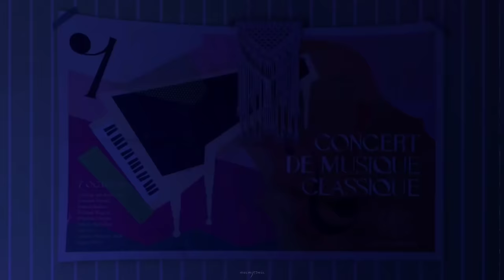TinyTAN : LIFE GOES ON Ft. BTS and IU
This is an edited video or a mash up. NOT an original LGO Tinytan MV.

Audio credit
Official link:

The reason I added IU's cover in the end because she represents ARMY in this particular video. Just as BTS comforts ARMYs I'm sure ARMYs comfort BTS.
💜BTS=ARMY💜
Hope you all enjoy this edit.